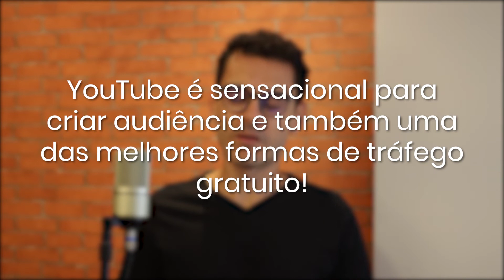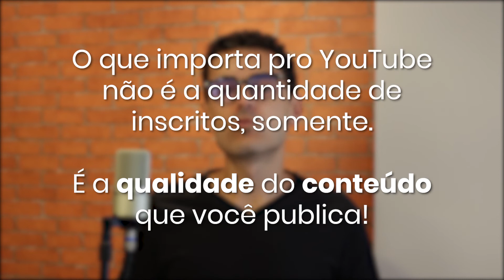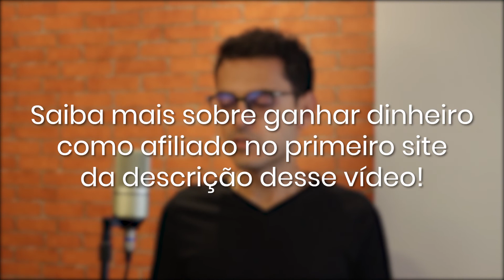Como Ganhar Dinheiro Na Internet - Recomendações para Iniciantes!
O meu objetivo em 2020 vai ser ajudar você a ganhar dinheiro trabalhando pela internet.

Meu nome é Leonardo Amoyr, sou empreendedor digital e estou desde 2017 atuando no YouTube no segmento de educação.

Ao longo do tempo eu tenho desenvolvido métodos e estratégias para conseguir ganhar dinheiro pela internet. Enfim... quero trazer esse conteúdo gratuito aqui para você!

Um negócio digital é tão importante quanto um negócio físico. É claro que se você não o tratar como algo sério, você não vai ter resultados.

Basicamente ou você irá trabalhar divulgando seu produto/serviço para adquirir novos clientes; ou você vai criar um negócio digital para trabalhar com cursos digitais, infoprodutos, etc.

A diferença é que você tem um limite em sua agenda. Já um negócio 100% digital não tem limites.

Assista o vídeo e saiba tudo sobre!